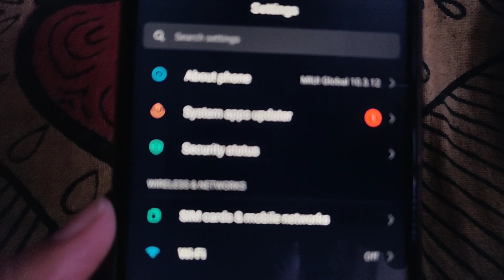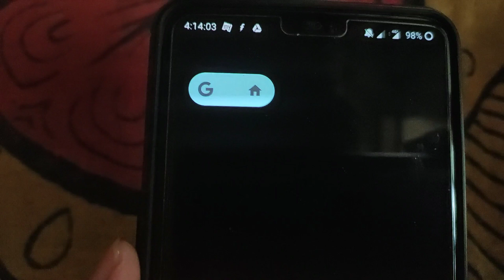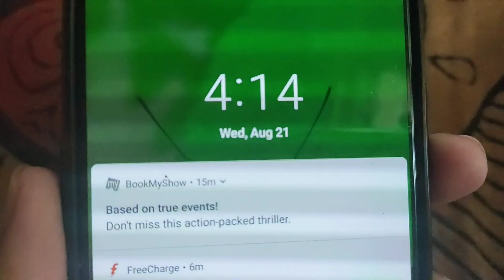Which Display is Best For Smartphone to buy | IPS Vs Amoled Vs Super Amoled | F & Q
Hey Guys In this video i have shown you which Smartphone Display to buy or which smartphone display is best for You In this  short 2 minutes video i have completed given you a rough idea which Displays is best for you so do Watch video till the end

The Question Solved
Which Display is best
Amoled Vs IPS
Amoled Vs Super Amoled
Ips Vs Amoled Vs Super Amoled
What is Ips Vs Amoled Vs Super Amoled
Explaination Of Ips Lcd Display
Explaination About Amoled Display
Explaination of Super Amoled Display

Jai hind 🇮🇳